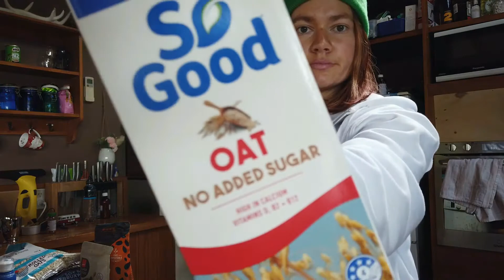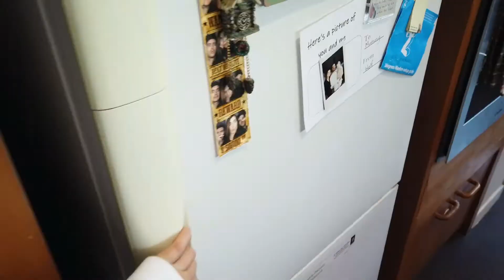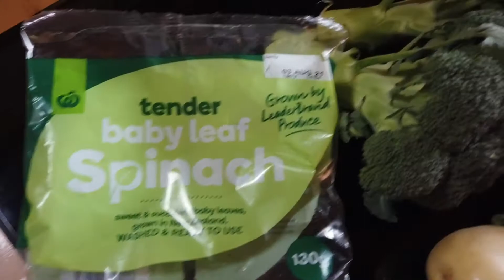HEALTHY VLOG: WHAT IM FEEDING MY 18 MONTH OLD TODDLER, grocery haul, iron deficiency update | nz mum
An update of what i'm feeding my 18 month old toddler. More nutritious, balanced and to tackle his iron deficiency. A grocery haul, catch ups and being BACK on yt!

I'm a New Zealand mother, who didn't know where to go to find nz related pregnancy and motherhood content. So I started Chlomommy in order to help others and help myself . I hope you like it here! x

Instagram! @chloerosecoleman
Tiktok! @chloerosecoleman

Biscuit (Prod. by Lukrembo)